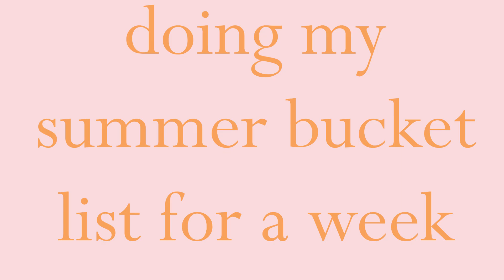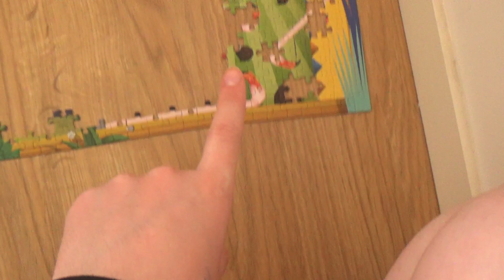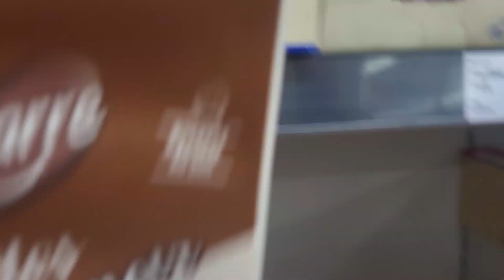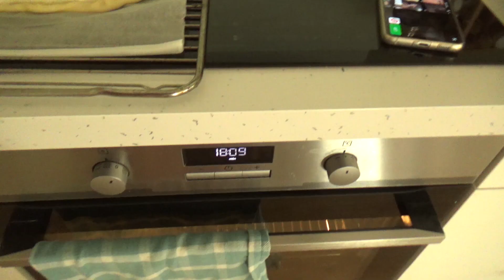Doing my summer bucket list for a week (summer bucket list serie)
Today, we will do my summer bucket list for a week. I tried to do as many activities as possible for a week because I had the time to do so and I’m scared that I won’t finish this bucket list. For a week, I did a puzzle, I crocheted, I cooked, and swam. I hope this video can motivate you to complete your summer bucket list.
MUSICS
Dettune - Last Night
Au Gres - lifetime
LINKS
camera link : Sony camcorder HDR-CX405, black
Editing software : Adobe Premiere Pro
Take care and enjoy your week!
XOXO ❤️
Léonie